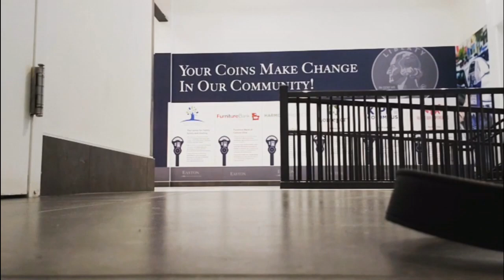HOW TO TASK TRAIN!!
feel free to dm me or comment here for questions or suggestions on video content or on training! I will comment back or msg back as fast as I can promise I'm not ignoring you I just have a job, life, and family going on in my own life.
TRAINING TIP: Don't take it to serious during home training keep it light hearted short and fun!